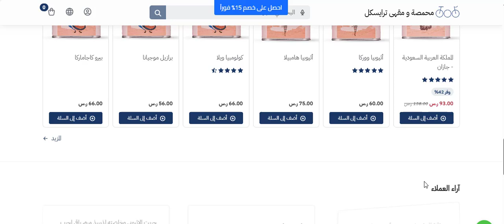طريقة اغتنام أقوى العروض من محمصة ومقهى Tricycle ترايسكل + كود الخصم الجديد (THMZTP)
THMZTP

استمتعوا بتجربة القهوة الفاخرة مع الوجبات الشهية من خلال كود خصم متجر ترايسكل Tricycle " THMZTP" والذي يتيح لكم التخفيض الإضافي الساري على شتى المنتجات بواقع 10% بشكل إضافي على قيمة الطلبية.

كوبون الخصم ذلك يساعدكم على الاستمتاع بتجربة فريدة من نوعها لأطيب أنواع القهوة مع الوجبات الأعلى تخفيضًا، دون الالتفات إلى عدد مرات استخدام كوبون الخصم فهو ساري لكم على أكثر من طلبية، من خلاله يمكن توفير أكبر كم من المال في كل مرة تتسوقون بها من ترايسكل.

عن متجر ترايسكل الالكتروني

محمصة ترايسكل تأسست مؤخرًا عام 2018، وكان ذلك في مدينة الخبر داخل المملكة العربية السعودية، على اعتبار إنها واحدة من بين أفضل وأهم المحمصات لتوفير أجود أنواع البن، وبالفعل حققت نجاحًا باهرًا وانتشارًا كبيرًا.

ومنذ تاريخ إنشائها وإلى الآن فالمحمصة تتفانى في اختيار أجود أنواع المحاصيل الخاصة بالقهوة لمختلف أنحاء العالم، بما في ذلك كولومبيا، أثيوبيا، كوستاريكا وغيرهم الكثير، لتحصلون منها على تجربة تسوق استثنائية لعشاق القهوة.
ما يميز ترايسكل عن غيرها وما يجعل الطلب متزايد عليها العناية الكاملة التي تُقدمها فيما يتعلق بتحميص البُن، فهي تعمل على اتباع التقنيات المتطورة والمتقدمة في تحميص البُن، ومن هنا تمتاز بالقهوة الفريدة ذات المذاق الغني، فكل رشفة بها تأخذكم في رحلة شيقة من نوعها علاوة على النكهة والرائحة المميزة.

محمصة ترايسكل تخدم منتجات للأفراد علاوة على ما توفره من خيارات البيع بالجملة، ففي حال كنتم تبحثون عن الحصول على القهوة المختصة بالسعر الأفضل مع الجودة العالية ما عليكم سوى الاختيار من ترايسكل التي تعمل على توفير محاصيل القهوة من خلالها بأفضل الأسعار للجملة، علاوة على كود خصم متجر ترايسكل Tricycle " THMZTP" الذي يضمن لكم الحصول على ما تحتاجون بالسعر الأقل.

كوبون خصم متجر ترايسكل 2024

استمتعوا بتجربة قهوة فريدة من نوعها علاوة على الوجبات الشهية من خلال محمصة ترايسكل، تلك التي يمكن الحصول عليها بالسعر المخفض من خلال كوبون خصم متجر ترايسكل الجديد 2024 " THMZTP" ذلك صاحب الفاعلية الأعلى والساري على كافة عمليات الشراء داخل المحمصة.

قسيمة شراء متجر ترايسكل تساعدكم على توفير المال والحصول على تجربة تسوق مميزة مع السعر المخفض، فرصة لا تفوتكم للحصول على أشهى المشروبات والأطعمة بسعر مخفض وخصم أكيد عند استخدام قسيمة شراء ترايسكل Tricycle 2024 " THMZTP".

خصومات ترايسكل 2024 على أشهر المنتجات

لا تفوتكم خصومات المتجر الالكتروني ترايسكل تلك السارية على أشهر المنتجات به علاوة على كوبونات الخصم الحصرية المُقدمة من متجري أونلاين، كود خصم ترايسكل الجديد فعال لخصومات إضافية لكافة المنتجات الأكثر مبيعًا داخل المتجر الالكتروني، تلك التي يتمثل أبرزها في:

• بوكس الصيفية من ترايسكل، يضم عدد 3 محاصيل فاخرة ومميزة، مناسبة لمشروبات الاسبريسو والفلتر، علاوة على اكواب ترايسكل الورقية تلك المزودة ببنز لشخصيات محمصة ترايسكل.

للحصول على بوكس الصيفية من ترايسكل من خلال ذلك الرابط

• البوكس المختصر، ذلك الذي يضم محصولين مع حمصة شاملة، مناسب لكلًا من مشروبات الاسبريسو والفلتر، مزود بعدد 2 كوب من ترايسكل الورقي علاوة على بنز مزود بشعار ترايسكل التجاري.

للحصول على البوكس المختصر من ترايسكل من خلال ذلك الرابط